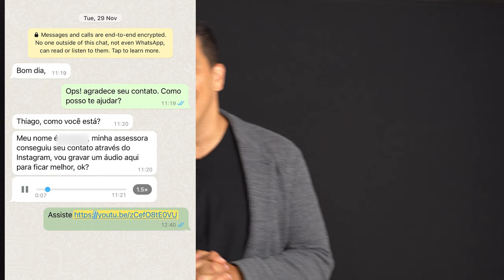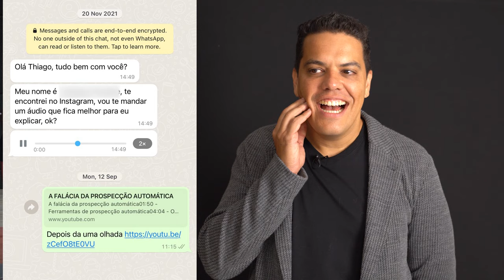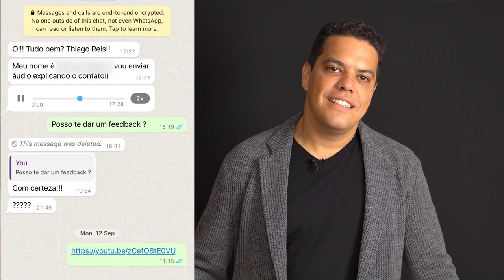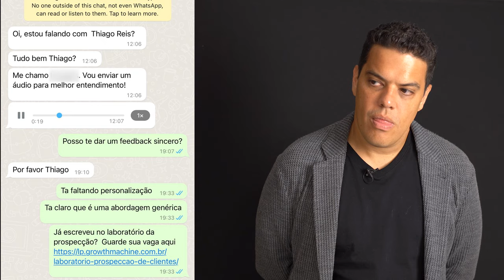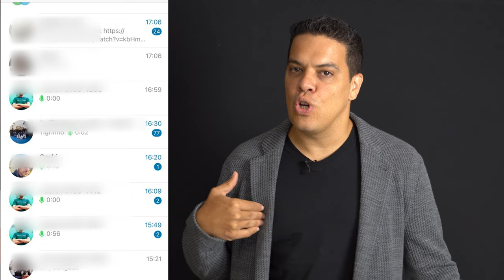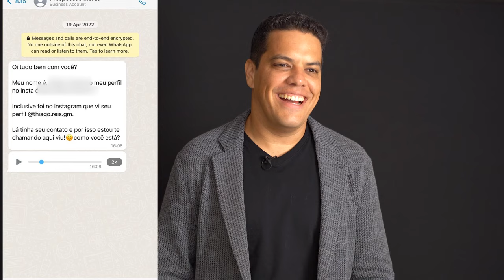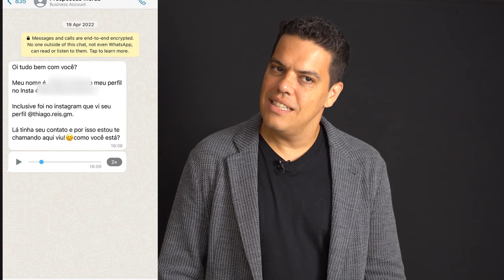Prospecção Merda - Ep 02 - Prospecção por WhatsApp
Achou que não ia ter mais? Achou errado!

Depois de vocês pedirem muito, reuni minha equipe ( e Gustavo Malavota)  para trazer as PIORES prospecções que tem por ai!

Arriscamos ser cancelados? Claro que sim. Mas a gente não podia deixar de mostrar esses “””exemplos”””” de prospecção pra vocês!

Obs: gostaríamos de deixar claro que o intuito desse vídeo não é humilhar nenhuma dessas pessoas publicamente, apenas analisar suas prospecções que nos foram enviadas.

Se você gostou e quer a parte 3, é só deixar nos comentários, beleza?